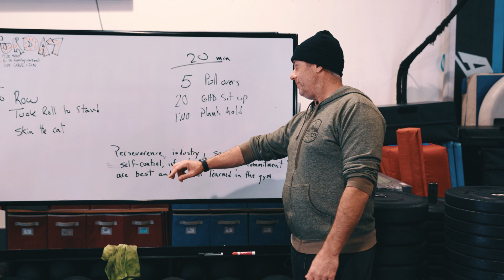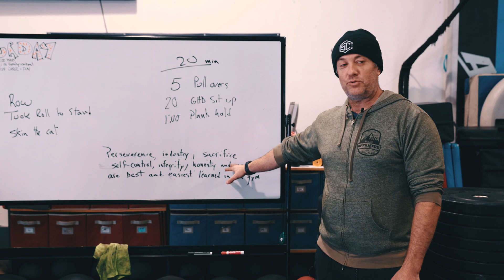Perseverance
Coach Hollis Molloy (CF-L4) of CrossFit Santa Cruz debriefs class after a workout.

"The lessons learned through physical training are unavoidable. The character traits required and developed through physical training are universally applicable to all endeavors. Perseverance, industry, sacrifice, self-control, integrity, honesty and commitment are best and easiest learned in the gym. Even clients who have found spectacular success in business, sport, war or love find their most important values buttressed, refined and nourished in rigorous training." (CrossFit Journal, 2006)